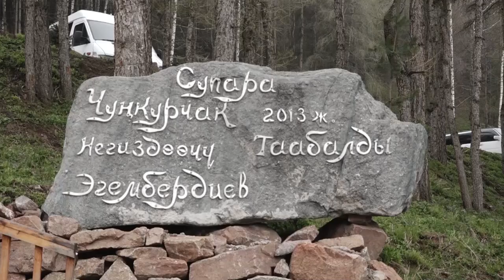В Кыргызстане сезон лечения кобыльим молоком открыт!